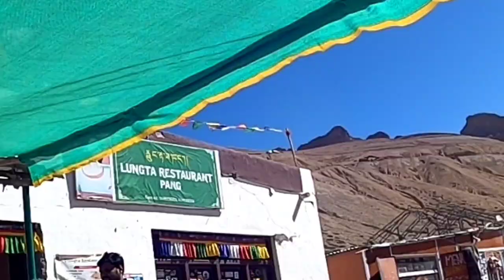ಭಾಗ - 9 ಎಲ್ಲಾ ADJUST ಮಾಡಿಕೊಳ್ಳೋ ತಾಕತ್ತಿದ್ರೆ ಮಾತ್ರ ಬನ್ನಿ🤨 | PANG | 17,582ft. TANGLANGLA PASS 🔥